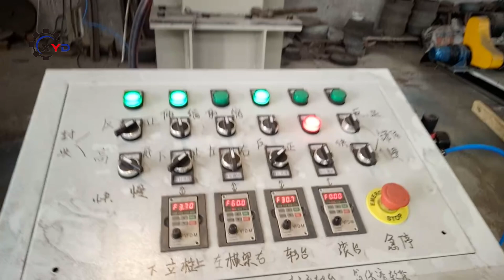Xinyida polishing machine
How to achieve steel dishes inner outer mirror surface with XYD Industries XYDautomatic polishing machine? ChinaXYD Industries design & fabricate all kinds of steel surface automatic grinding polishing machine,such as tank shell buffing machine,round pipe grinding equipment,wire rod polishing machine etc,all the polishing machine with CE certification,custom design service is available,beside semi-automatic we also have cnc full automation polishing machine.